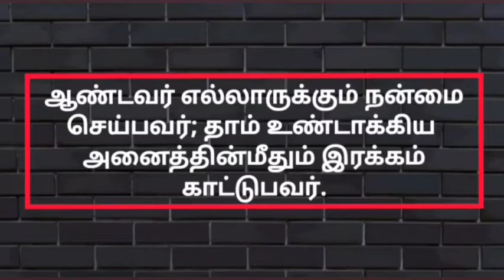09-02-2022 | காலை பனித்துளி | Morning dew | Ols prayer team